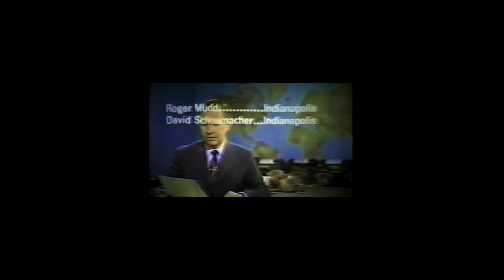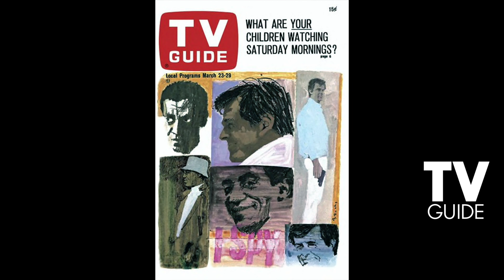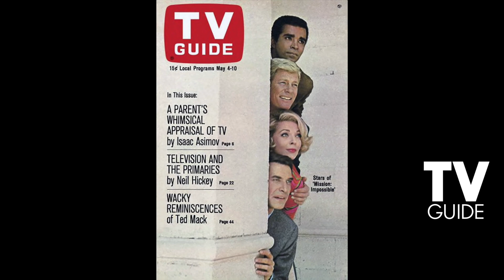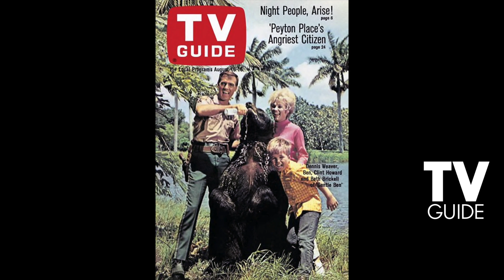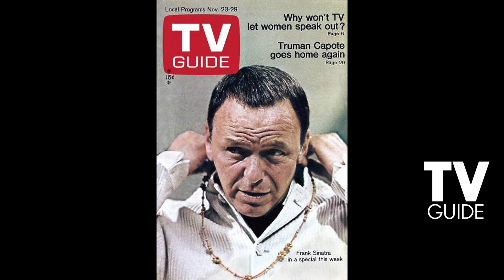1968 TV Guide Covers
Here are all the covers of TV Guide from 1968, their sixteenth year of publication.
The Top Ten TV Shows in 1968 were:

Rowan & Martin’s Laugh-In (NBC)
Gomer Pyle, U.S.M.C. (CBS)
Bonanza (NBC)
Mayberry R.F.D (CBS)
Family Affair (CBS)
Gunsmoke (CBS)
Julia (NBC)
The Dean Martin Show (NBC)
Here’s Lucy (CBS)
The Beverly Hillbillies (CBS)

Gunsmoke and Bonanza still hanging in there.